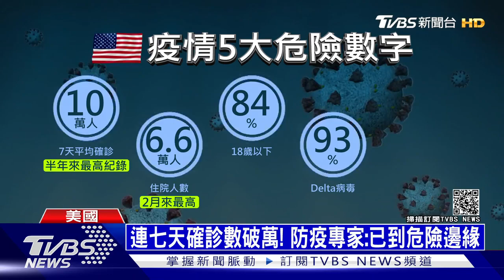美國「日確診」破11萬人 醫急:兒童病床爆滿｜十點不一樣20210809